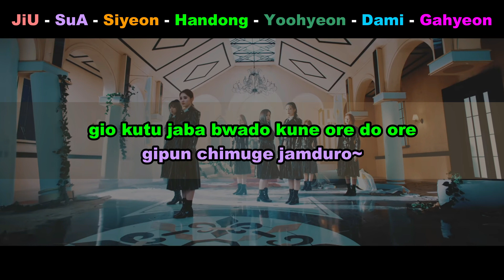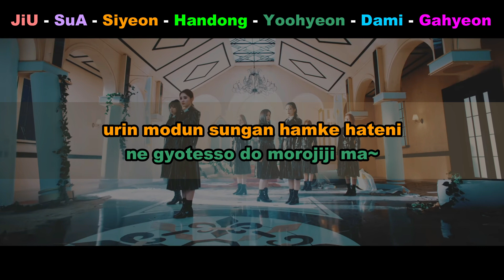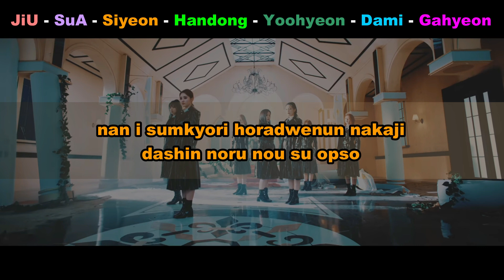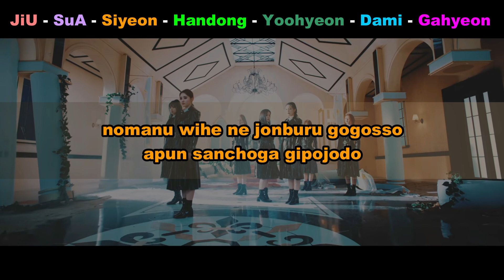Aprenda a cantar DREAMCATCHER - DEJA VU (letra simplificada)